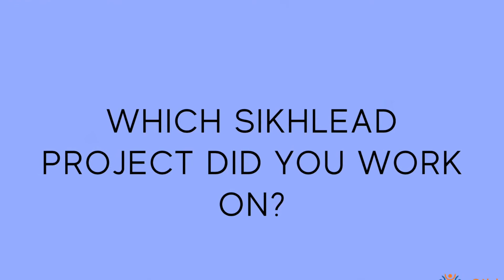2020 SikhLEAD Spotlight: Manveen Kaur Kohli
This week’s 2020 SikhLEAD Summer Internship Spotlight features Manveen Kaur Kohli! This summer she interned with SALDEF through their SikhVOTE and SikhLEAD programs.